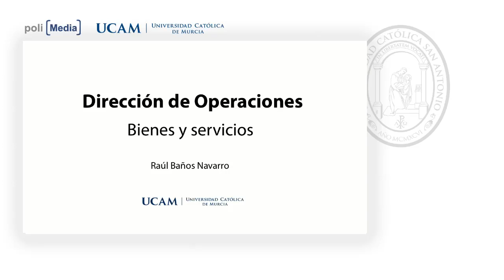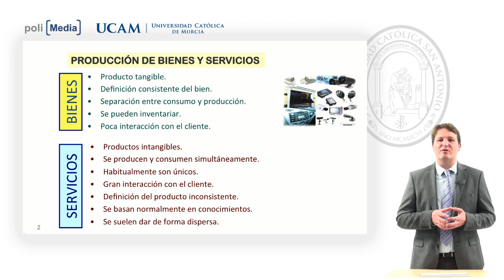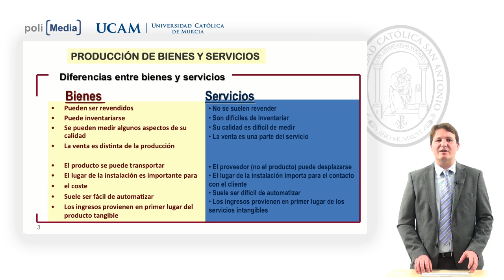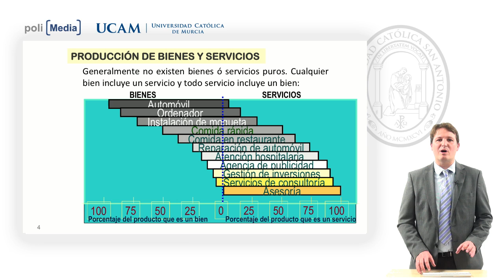Dirección de Operaciones - Bienes y servicios - Raúl Baños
Facultad: Ciencias Jurídicas y de la Empresa
Titulación: Grado en Administración y Dirección de Empresas
Bienes y servicios